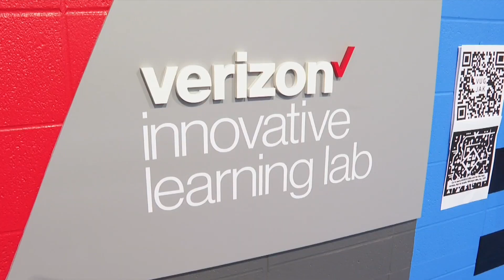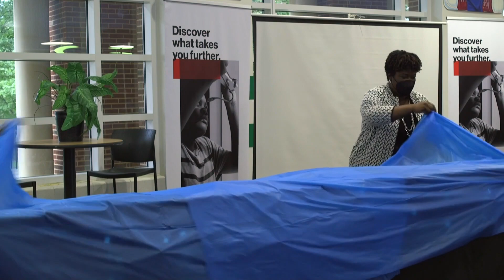Verizon partnership with Atlanta Public Schools to provide students with their own devices.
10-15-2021